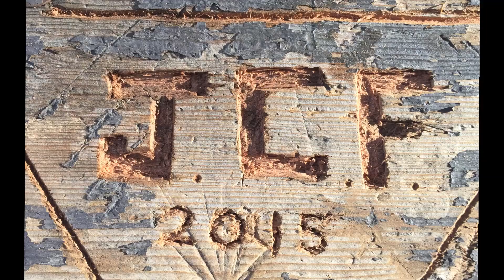The year was 2015